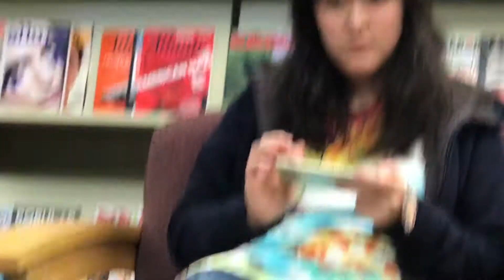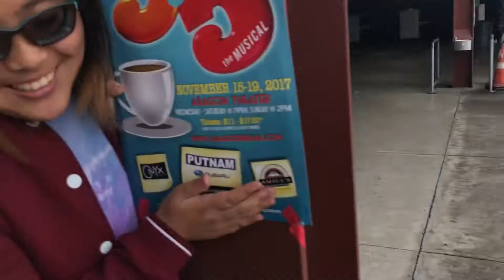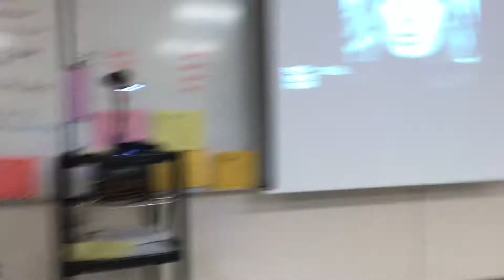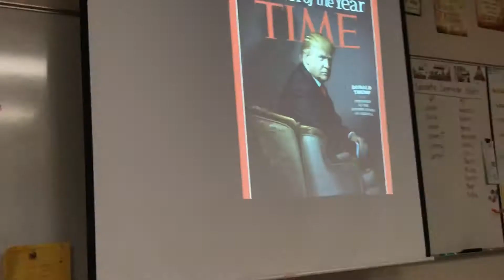Senior Year| Week 14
open me

so this week nothing was really special expect for super senior spirit week

monday- merica monday( wear anything red,blue and white)
tuesday- terrible tuesday (wear any terrible clothes you have)
wednesday- back to the decade ( wear anything from the decades)
thursday-  tourist thursday (wear hats or sunglasses or hawaiin shirts)
friday- flannel friday( wear any flannel)